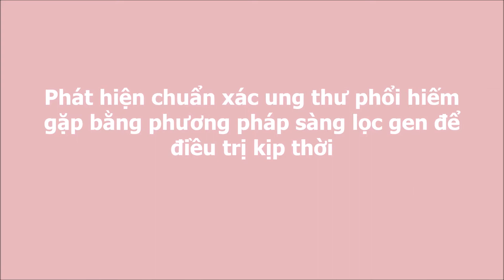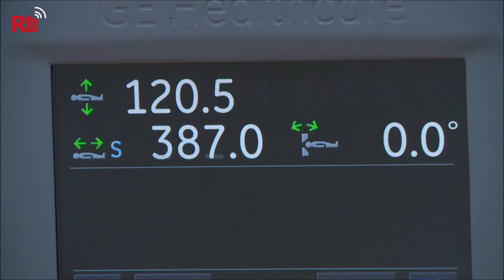Phát hiện chuẩn xác ung thư phổi hiếm bằng sàng lọc gen để điều trị kịp thời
Phát hiện chuẩn xác ung thư phổi hiếm gặp bằng phương pháp sàng lọc gen để điều trị kịp thời